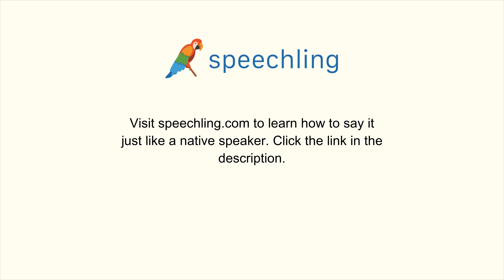韓国語で"多分。"の発音の仕方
男性コーチ
아마도요.

女性コーチ
아마도요.

多分。

多分。